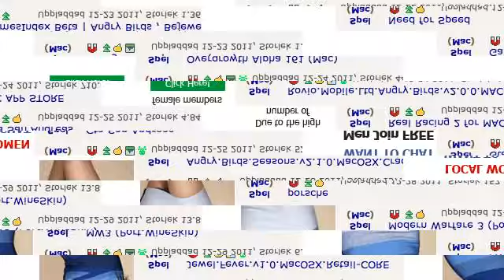Åtvidaberg vs Djurgården - Zhubis mål 8 minuter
Zhubis mål i matchen Åtvidaberg-Djurgården efter 8 minuter i Football Manager 2013.